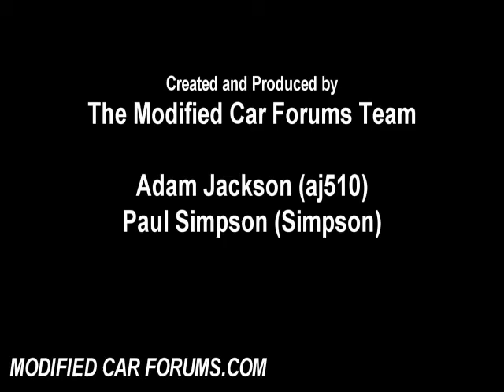MCF Feature Car HYPO75 1975 TD Cortina